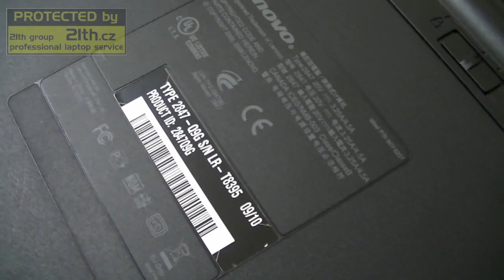how to replace or remove keyboad on IBM LENOVO SL510, keyboard replacement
Hello again,
Today we show step by step what to do with keyboard.

Solution for Lenovo ThinkPaD SL510 and SL410

we check something and this the same like in L410 L412 L510 L512